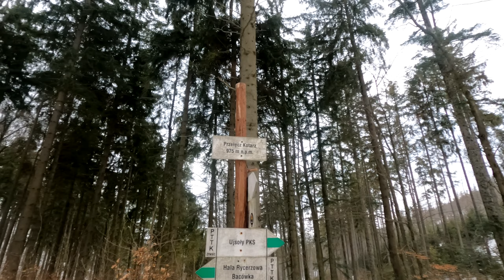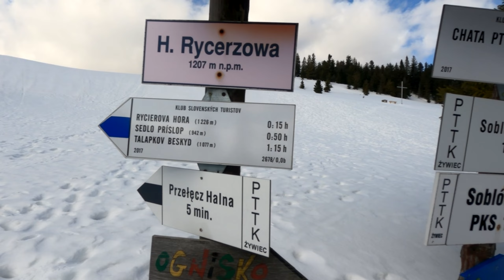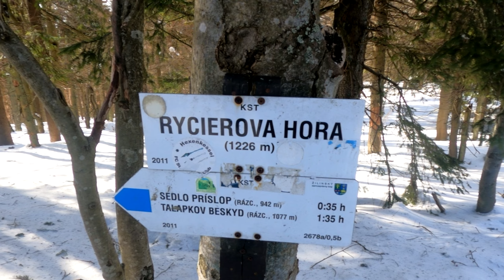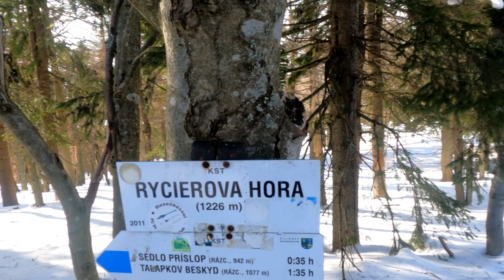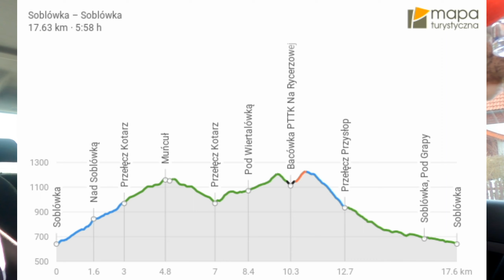#22 Beskid Żywiecki - Muńcuł, Wielka i Mała Rycerzowa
Druga tegoroczna wyprawa po zaśnieżonym Beskidzie. Z Soblówki kierujemy się na Muńcuł, następnie na Małą Rycerzową, później do Bacówki i na koniec witamy się z Wielką Rycerzową. Zapraszamy do oglądania!